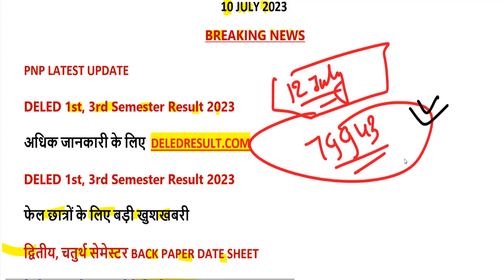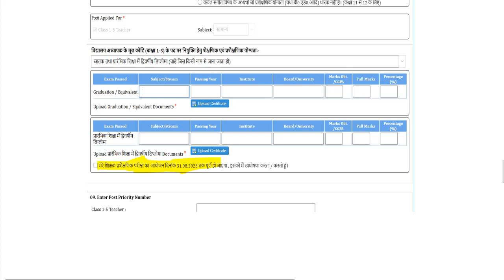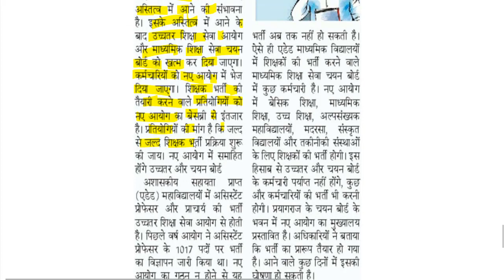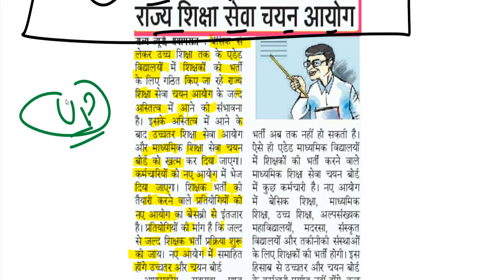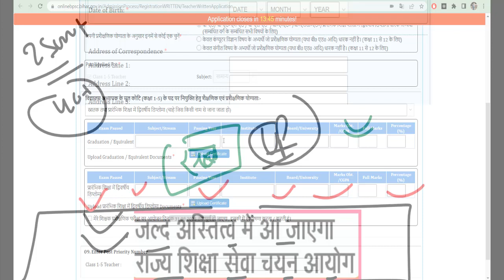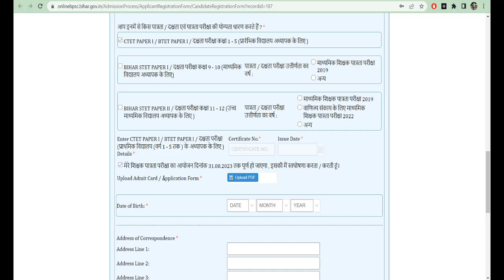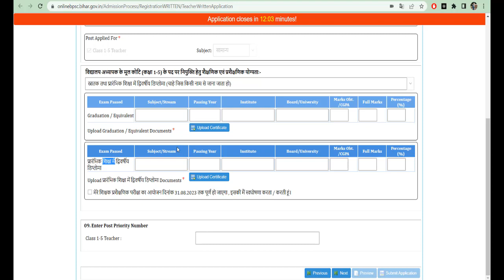up deled 1st, 2nd, 3rd, 4th semester news today / deled btc news today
बिहार शिक्षक भर्ती यहां से करें आवेदन-